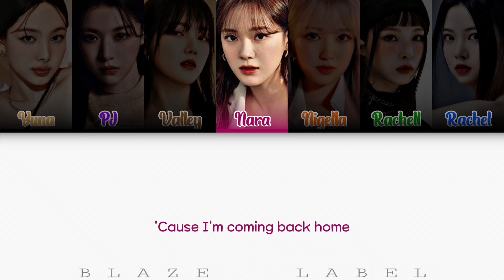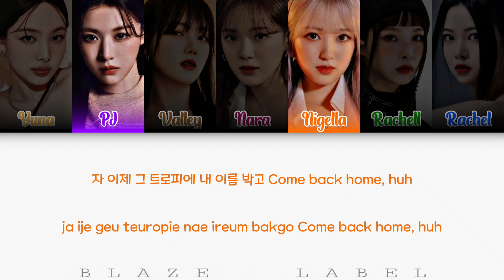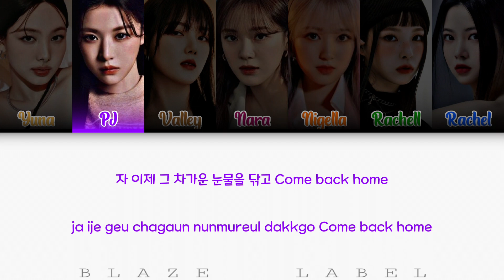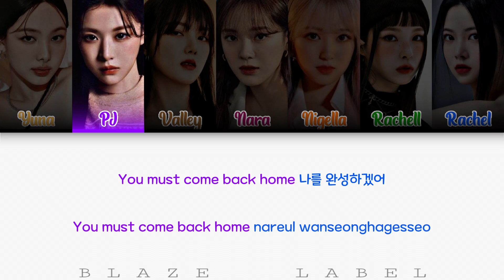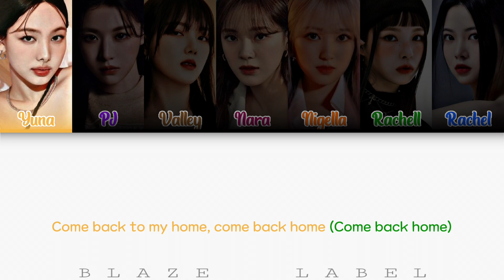[cover] BTS (방탄소년단) - Come Back Home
●◉◎◈◎◉● 𝗕𝗹𝗮𝘇𝗲 𝗟𝗮𝗯𝗲𝗹 ●◉◎◈◎◉●

⊹𓍢🩶𓄳 𝐏𝐚𝐫𝐭𝐢𝐜𝐢𝐩𝐚𝐧𝐭
⊹ Yuna as Nayeon TWICE
⊹ PJ as Go Younjung
⊹ Valley as Yerin ex GFRIEND
⊹ Nara as Kim Se-Jeong
⊹ Nigella as Nako ex IZ*ONE
⊹ Rachell as Kyujin NMIXX
⊹ Rachel as Eunchae LE SSERAFIM

⊹𓍢🩶𓄳 𝐄𝐝𝐢𝐭𝐨𝐫
⊹ Audio : PJ
⊹ Video : PJ